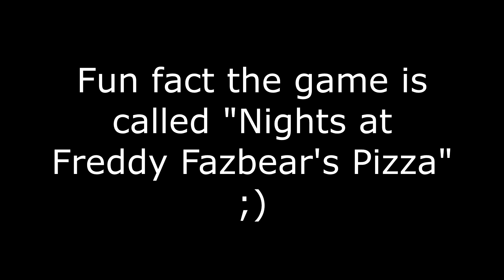Spending Nights at Freddy Fazbears Pizzeria? | FNaF Fan Game